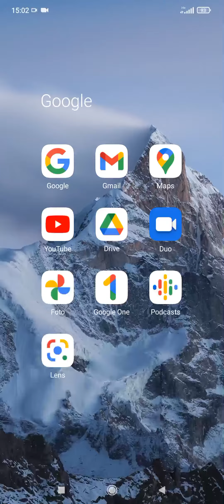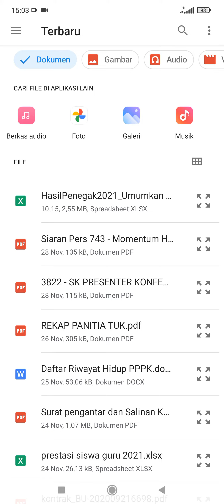Cara Upload File di Drive dari HP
Berikut ini cara mudah upload di drive